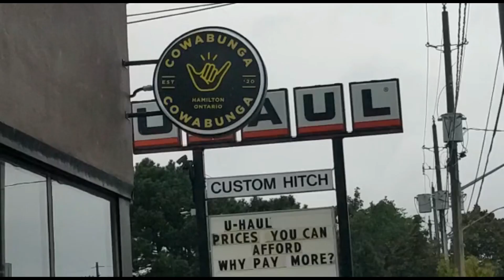COWABUNGA PIZZA TORONTO HAMILTON PIZZA REVIEW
YYZ FRANK visit YHM and this was the one I was looking forward to the most, Being a Ninja Turtles Fans this name was Catchy as the TURTLES LOVED PIZZA The story of the owners is also amazing I hope they know they have a GREAT product and they do expand..